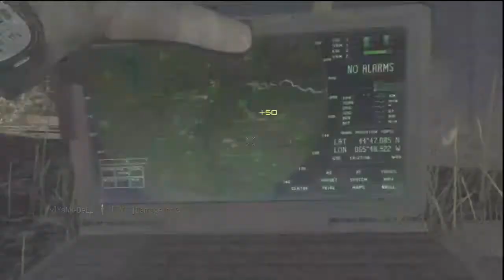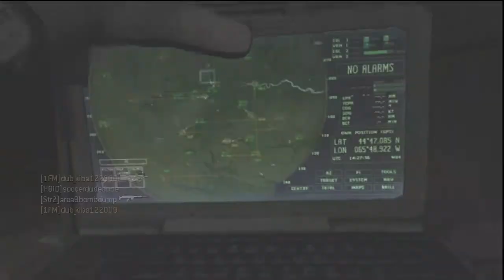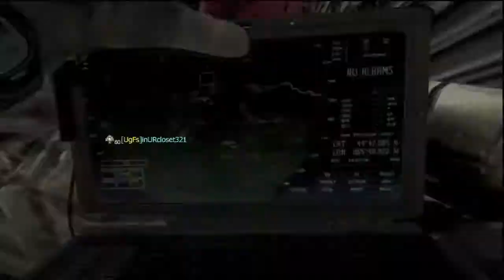Call Of Duty: Modern Warfare 3 Gameplay: Ep.21, 57-6 Kill Confirmed.